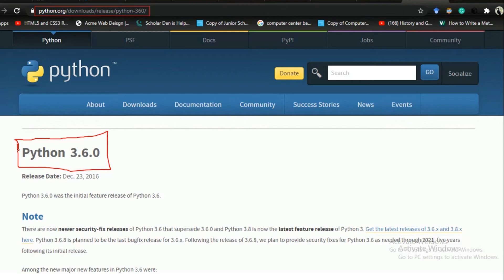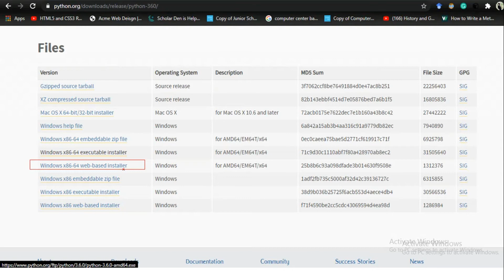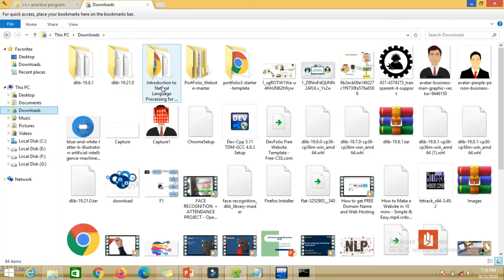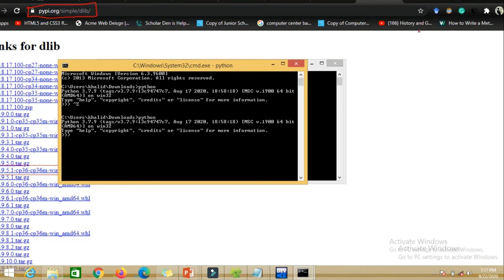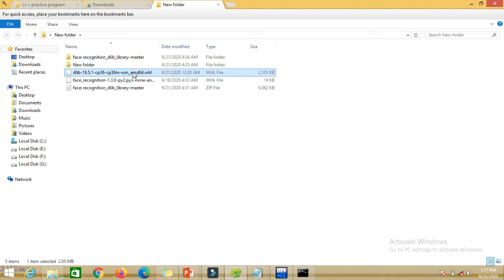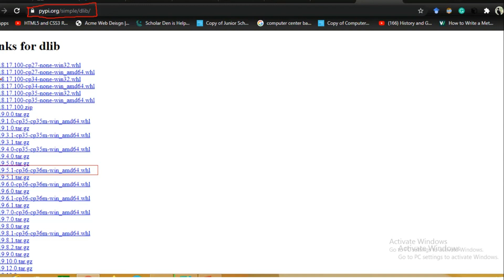Install dlib Library for face_recognition (in python ) on pycharm IDE (learn Today 100% working )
in this video we will learn how to install dlib library for face recognition module, using python, it is an face recognition module that wil alwasy error on to install in python so i will share with youho wo easily install dlib library and use in pycharm ide